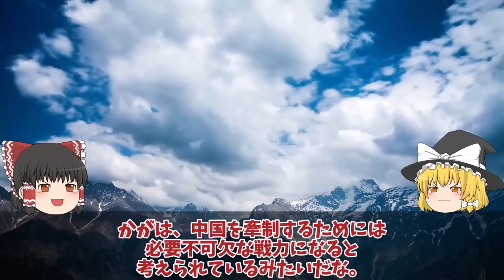【ゆっくり解説・軍事News】海自護衛艦いずも・かが改修計画変更、日米クロスデッキ運用計画に赤信号点灯！F35B戦闘機運用もついに納入開始？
引用・転載「出典：海上自衛隊ホームページ」
引用・転載「出典：航空自衛隊ホームページ」
引用・転載「出典：陸上自衛隊ホームページ」